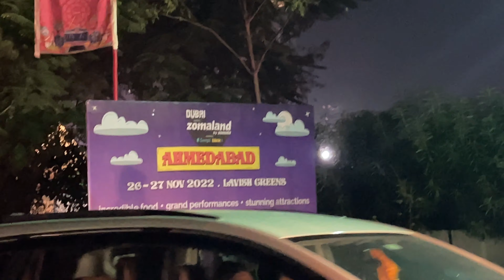Dosto ke sath live Concert Dekhne gaye 🤗